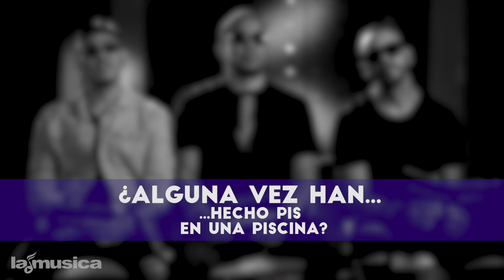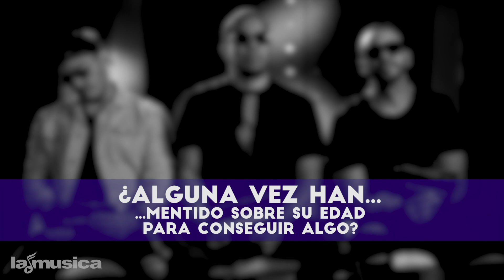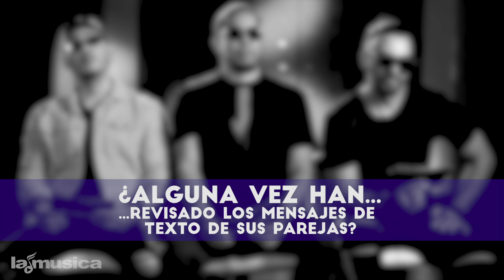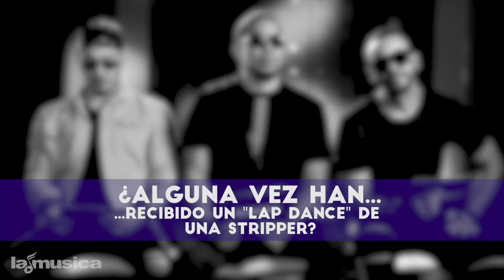Ilegales Se Confiesa | LaMusica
La legendaria banda dominicana visitó nuestros estudios y respondió a las preguntas más extrañas que nadie les hizo jamás. No te lo pierdas!